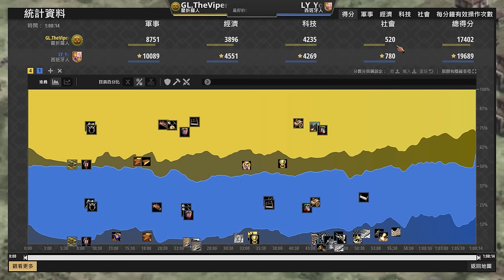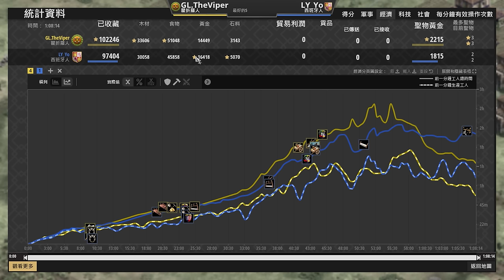【世紀帝國2決定版】Viper多線進攻狂砍Yo50村！Yo能夠靠遊俠扛下Viper攻城戰象一波嗎？ 瞿折羅 vs 西班牙